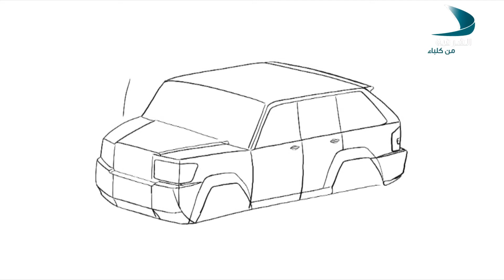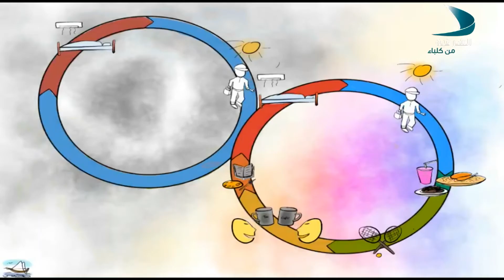صباح الشرقية 9 7 2017